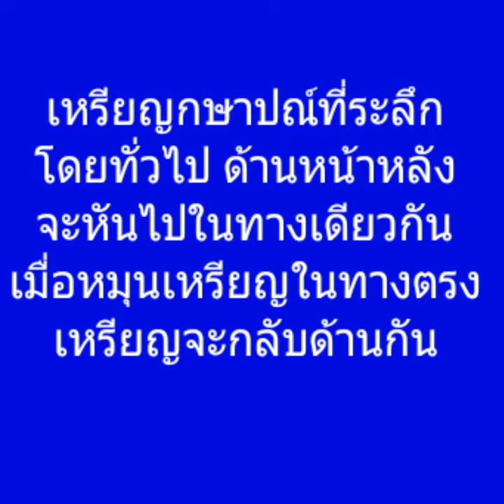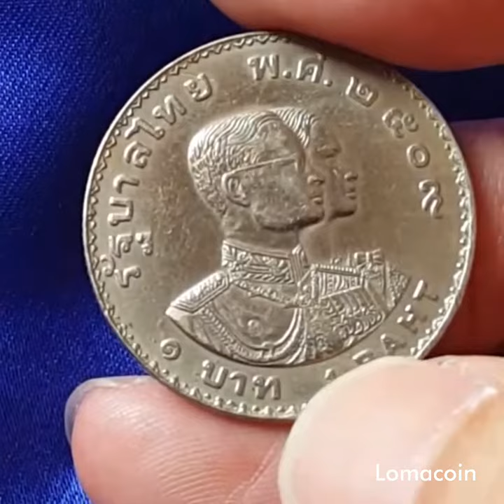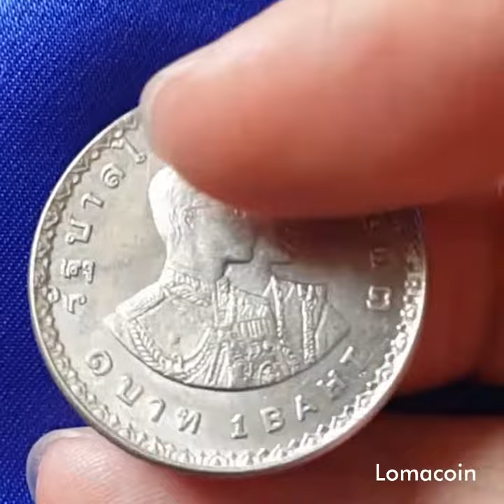เหรียญกษาปณ์ที่ระลึกแบบไหนหน้าหลังตรงข้ามกัน พลิกเลย